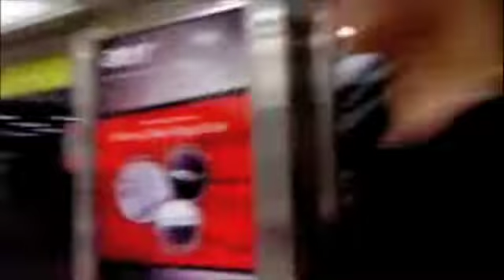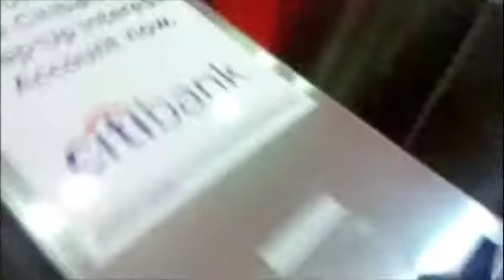Natalie & Mei Earn - City Hall